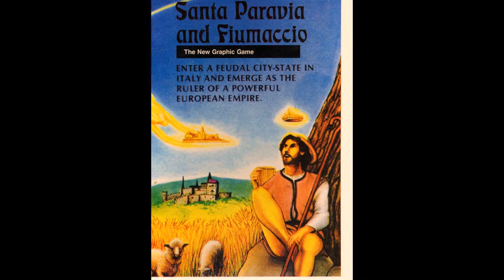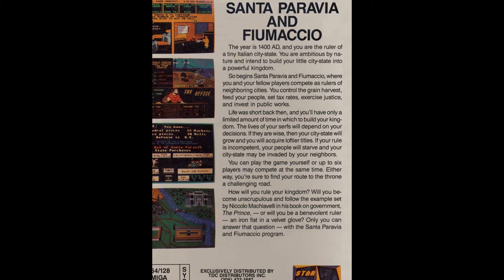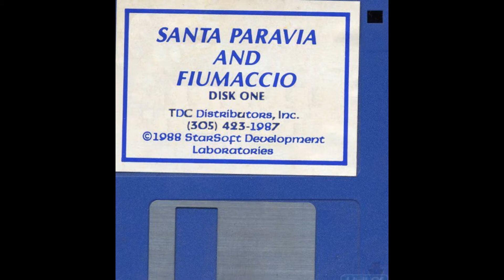santa paravia & fiumaccio for Amiga (slideshow)